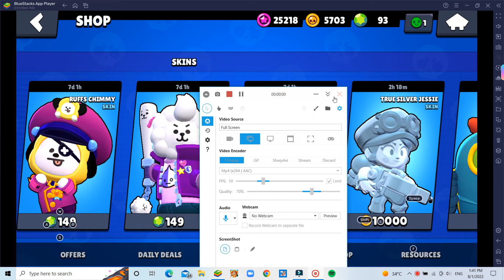Unlocking Crash Test Darryl